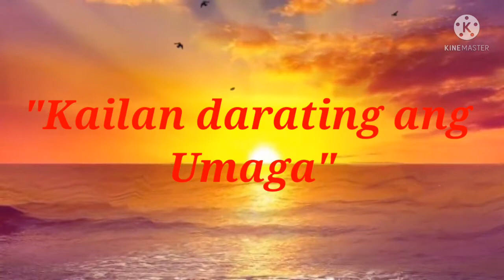"Kailan darating ang Umaga"